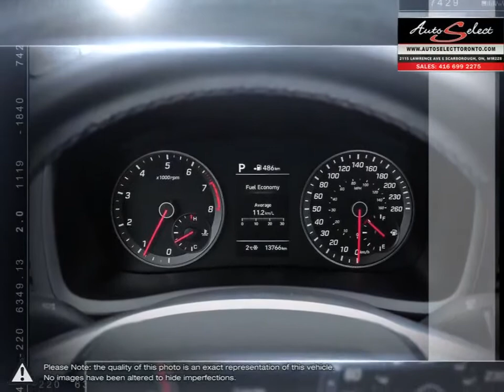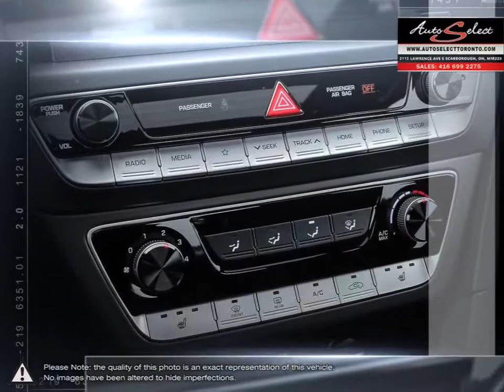2019 Hyundai Sonata | Auto Select Toronto | 5NPE34AF2KH785943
***APPLE CAR-PLAY OR ANDROID AUTO COMPATIBLE*** This 2019 New Body Style Hyundai Sonata Sport just came in and has only 13,690 Kilometers! This clean Full-size Spacious sedan has been babied, is Priced to sell, and is a former daily rental. The Sport Pkg comes with a Sunroof, Dual Exhaust, Flat-Bottum Sport Steering with Paddle Shift, Premium Sport Seats, Blind Spot Monitoring, Back-up Camera, Heated Seats, Dual Climate Control, and 17 Inch Alloy Wheels! ***YES ONLY 13KM*** LIKE NEW. includes Navigation through Android Auto and Apple Car-play.

Preferred colour combination of Phantom Black with Black Leather, Looks SHARP with Chrome Mesh Sport Grill, Sport Trim Mouldings, Chrome Decals, and LED Fog Lights!!!  This gas saver 2.4L 4 Cylinder Sonata comes fully equipped with all power options including Bluetooth, Comfort Push Start, Cruise Control, iPod Auxiliary, CD player, as well comes with the balance of factory warranty from any Hyundai Dealership Canada Wide until April 10 2014 or 100,000km. Also comes with a CLEAN Carproof report with no accidents!!!

Your dreams can be become a reality as we arrange all financing in house, your payments could be as low as $198 Bi-Weekly (over 83 months at 5.9% o.a.c.) with only $1000 Down! We finance all credit types.

This 2019 Hyundai Sonata Sport Black with all upgrades and only 13K is Priced to Sell and surely will not last long. for more information on this vehicle and other new arrivals, feel free to visit our

You don't need perfect credit to get a vehicle loan at Auto Select. If you have experienced some of life's challenges and your credit has been damaged or if you have no credit at all we can still get you approved! Helping customers secure the best rate based on their credit is something we take very seriously. Put us to work for you today.

As per OMVIC regulations we must state this on all of our vehicles when certification is charged extra: ''Vehicle is not drivable, not certified, and not e-tested. Certification is Available For $399.00''.